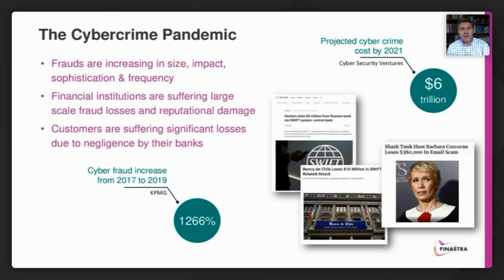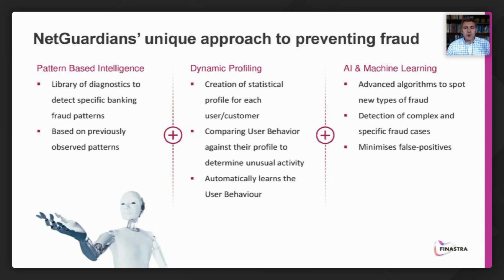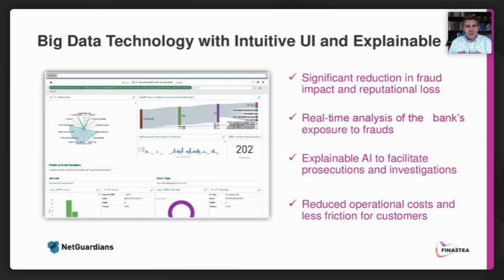The cybercrime pandemic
NetGuardians’ Jonathan Somers used his Finastra ITWebinar speaking slot to talk about the surge in large scale fraud losses and reputational damage incurred by financial institutions during the COVID-19 pandemic.